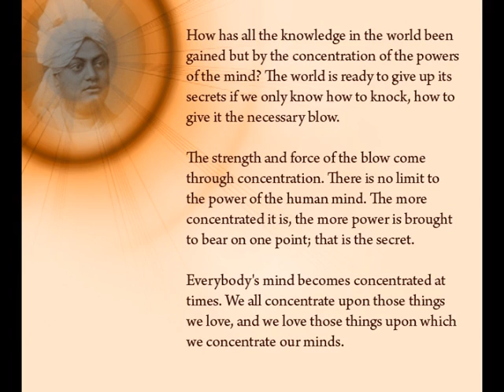1184. SWAMI VIVEKANAND JI - 19